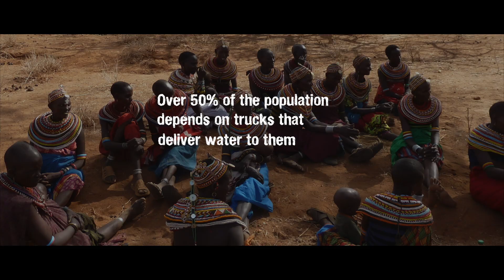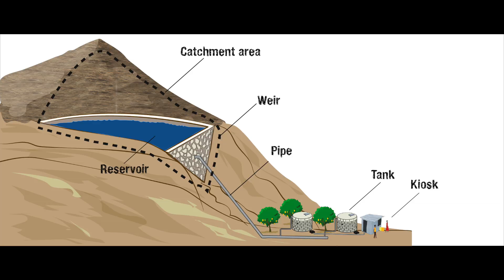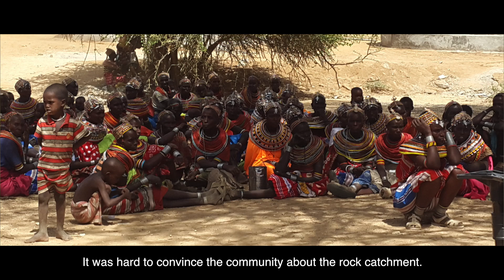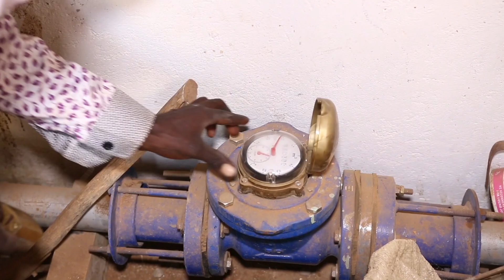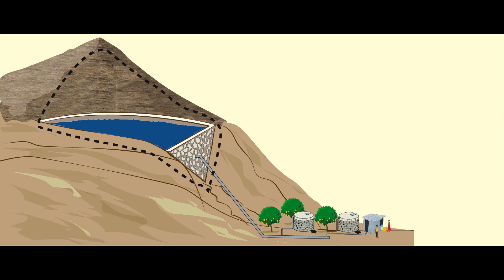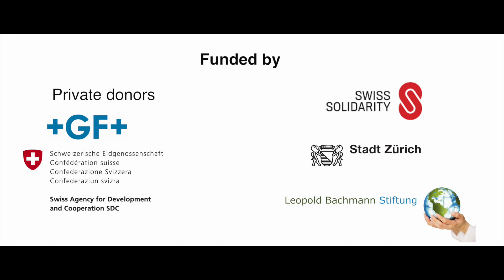Harvesting rainwater with rock catchments in Kenya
In Marsabit County, Northern Kenya, Caritas Switzerland has, together with communities, constructed three rock catchment systems. In this region, there are no permanent rivers and the dry seasons can get severe. Moreover, not all groundwater sources are suitable for human consumption and people often rely on scarce and mostly unprotected water sources. Only about 35% of the population have access to safe water.
The rock catchments collect rainwater from large bare rock surfaces before it gets channelled to storage tanks. The three systems serve 3,500 people and can store a total of 2.34 million litres of water per rainy season. This covers for approximately three months of human water consumption.